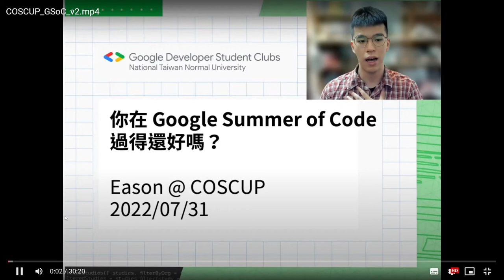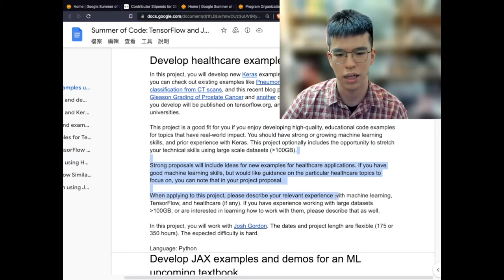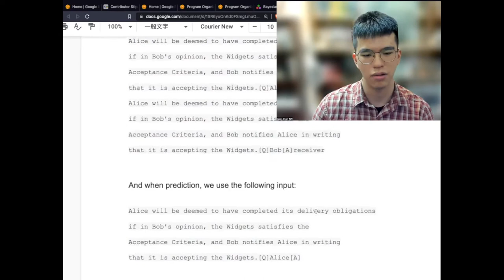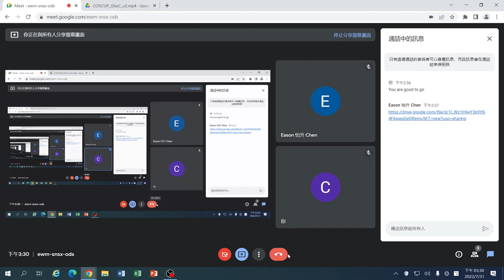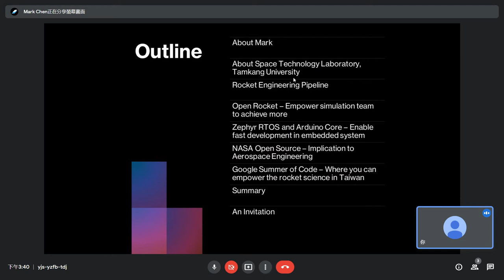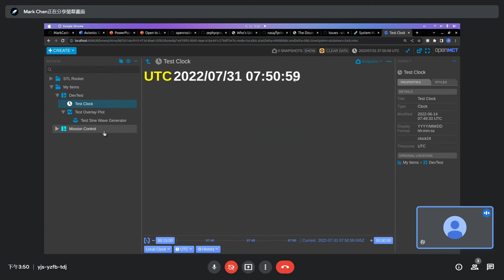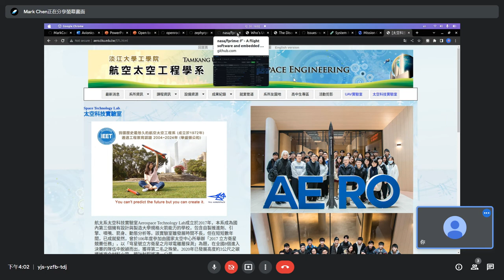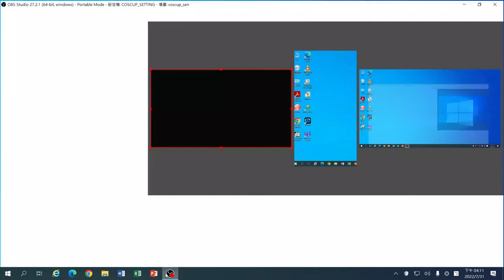你在 Google Summer of Code 過得還好嗎？｜GDSC x 技術 x 開源 x 社群